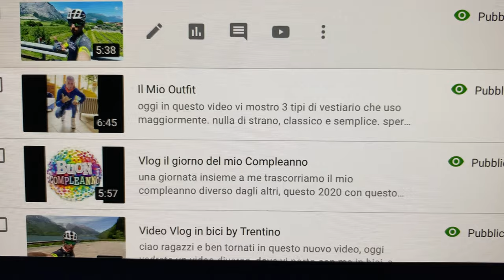La mia Collezione di Sneaker - Prima volta sul canale - Parte 1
In questo video vi porto per la prima sul canale la mia collezione di sneakers,  cosi da farvi vedere un pò la mia passione per delle sneakers che si vedono molto in giro e molto belle e comode che vi consiglio. spero che vi piacciono se è cosi lasciate un bel like.